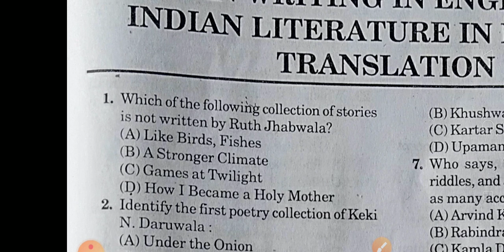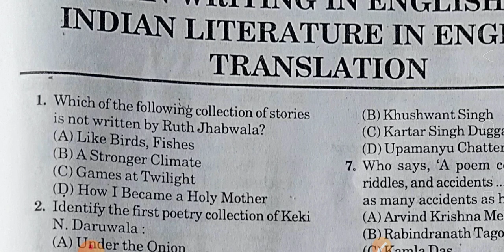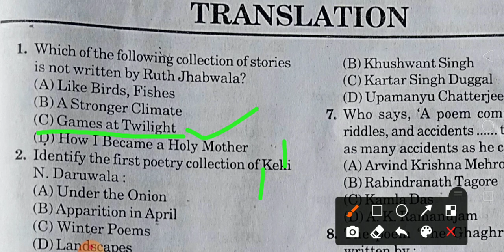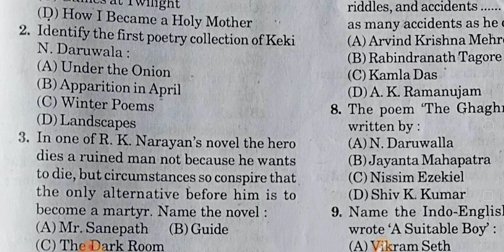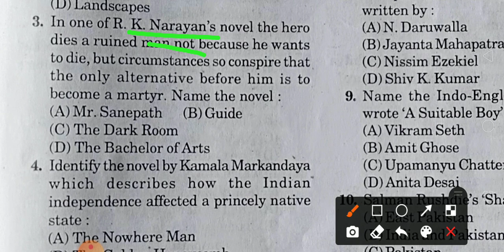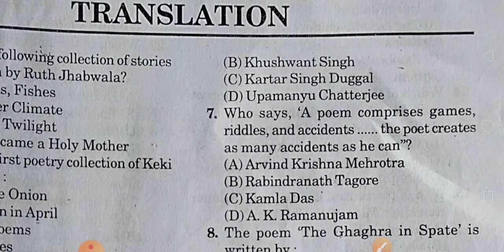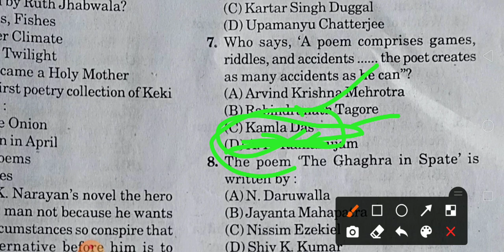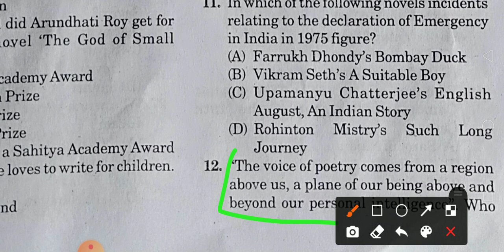Indian Lliterature | Indian Literature in English | mcq on indian literature in english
Hello Friends,
I'm Avadhesh Pratap. I've completed MASTER OF ART in ENGLISH and B. Ed. in 2014. I have experience of teaching in schools of English Medium CBSC BOARD. I have served some schools as the designation of Principal. I taught literature in college for two years where British Literature/ American Literature was in main streem. I found very much affection from all the schools and college. Now I have You Tube Channel where I am sharing my all experiences and knowledge what I got through books and experiences.

Important links of my other uploaded videos:

Timeline of History of British Literature

LINKS OF  VIDEOS FOR 5000 MCQS OF BRITISH LITERATURE

For Daily use sentences watch these videos

ENGLISH Grammar / language

Op

भारत के राज्य एवं राजधानियों सहित राज्यपाल एवम मुख्यमंत्री के चित्रों के साथ

पठार क्या होता है?

Viewers can watch all my videos on alkastudypoint
Or avadheshpratap